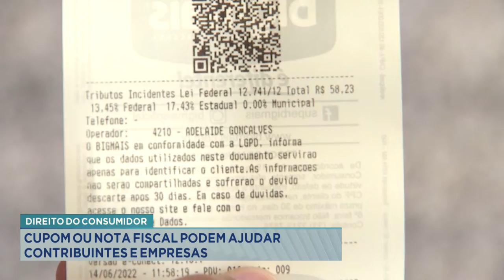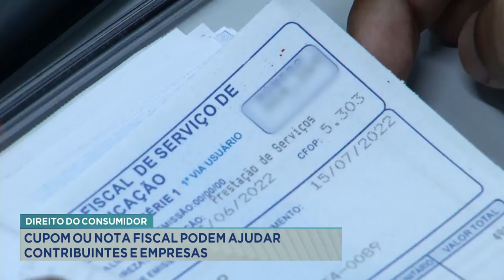Direito do consumidor cupom ou nota fiscal pode ajudar contribuintes e empresas